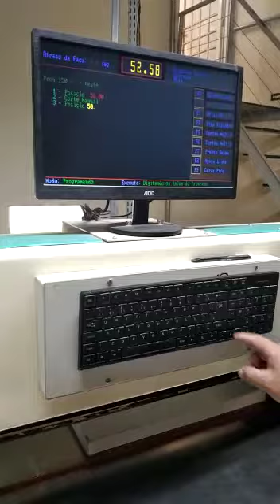GUILHOTINA AUTOMÁTICA GUARANI - 82 CM - CÓD.: 21432